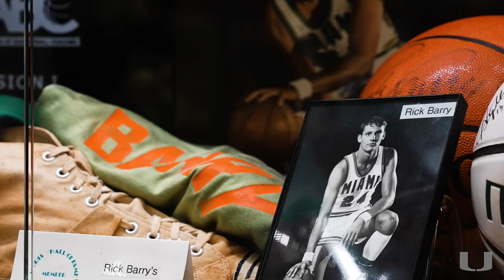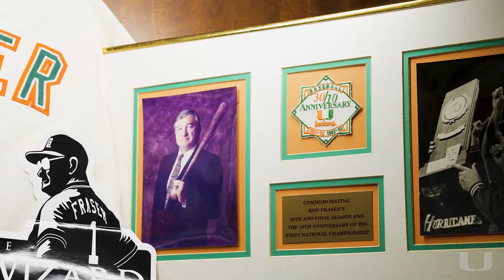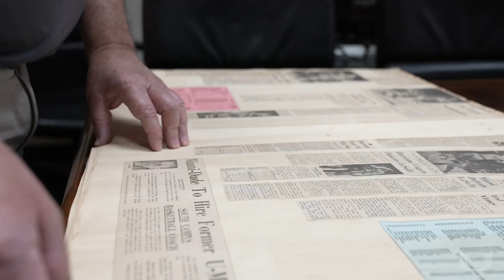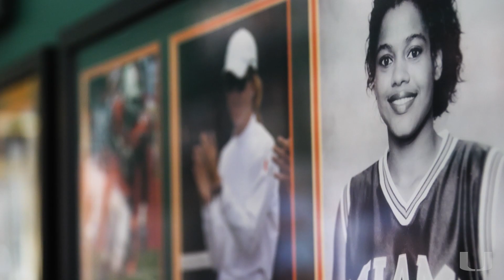Athletics’ history endures at the University of Miami’s Tom Kearns Sports Hall of Fame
John Routh, who spent many years as a mascot for the University of Miami, first as the Miami Maniac and then as Sebastian the Ibis, is now the executive director of the Tom Kearns Sports Hall of Fame. Covering all sports, the hall of fame features countless artifacts that date back to the founding of the university. "We enshrine the best of the best that have worn the orange, green, and white," Routh said.